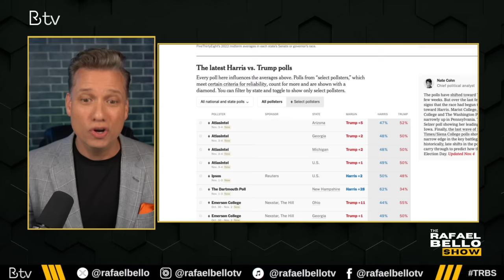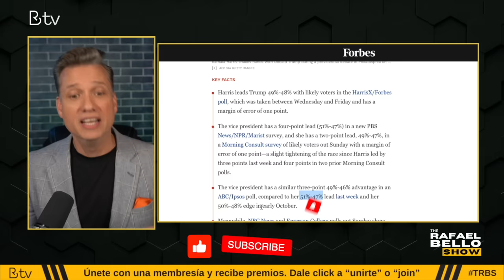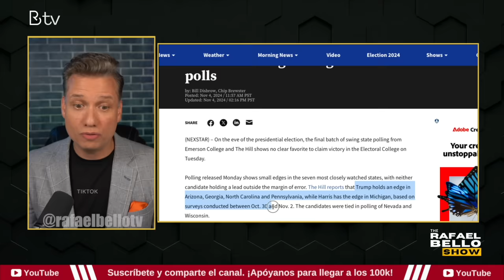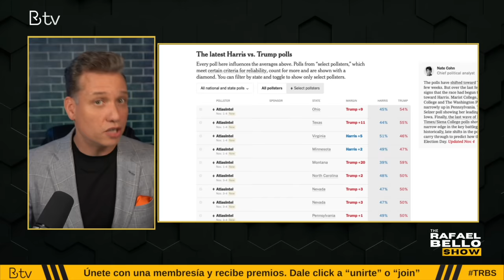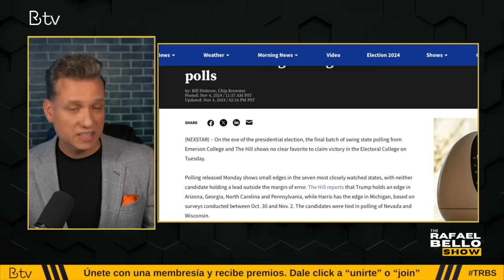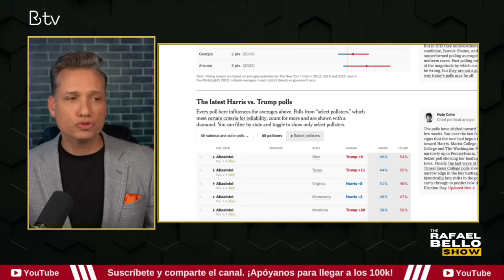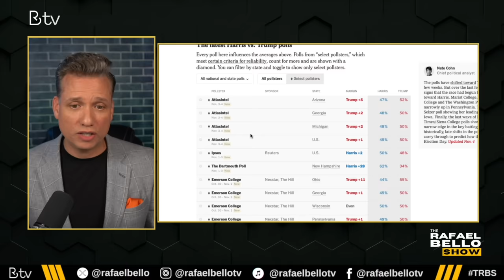URGENTE: TRUMP ganaría elecciones según ÚLTIMAS ENCUESTAS